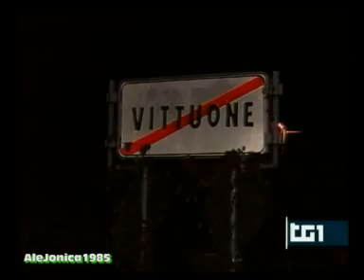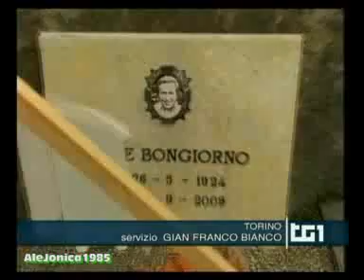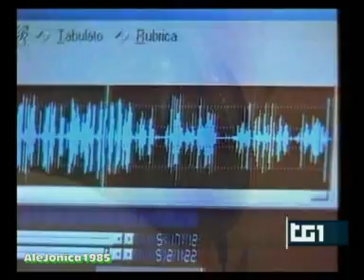Trovata la salma di Mike Bongiorno (servizio dal TG1 delle ore 20 del 8 dicembre 2011)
Ritrovate a Vittuone, in provincia di Milano, la bara e la salma di Mike Bongiorno, trafugate nel gennaio scorso 1 dal cimitero di Dagnente. I carabinieri invitano per ora alla cautela avvertendo che "la certezza" che il corpo sia proprio quello del presentatore "si avrà solo con l'esito degli appositi accertamenti scientifici" che saranno condotti dal Ris, il Reparto investigazioni scientifiche dell'Arma.

Il feretro - corrispondente a quello rubato, con sopra la targa che reca incisi il nome e le date di nascita e di morte del conduttore - è stato segnalato verso le 14 da un passante. Era appoggiato a un muro della chiesetta del Lazzaretto di Vittuone, in aperta campagna. La zona è frequentata da persone che fanno escursioni e passeggiate e nessuno, fino a oggi, aveva mai notato nulla. Questo e altri elementi inducono gli investigatori a ipotizzare che la bara sia stata lasciata lì la scorsa notte.

"Adesso stiamo decisamente meglio, siamo felicissimi che sia stato ritrovato il corpo, anche perché è sempre stata l'unica cosa che ci interessava davvero", è stato il commento a caldo del primogenito di Mike, Michele.
"Spero che sia vero, credo di sì", gli ha fatto eco il fratello Nicolò. Felice anche Fiorello, a lungo partner del presentatore: "Evviva! Mike è stato trovato. L'ho appena saputo. Bellissimo regalo di Natale alla sua famiglia e a quanti gli hanno voluto bene! felice", ha scritto su Twitter lo showman che nell'ultima puntata del suo Il più grande spettacolo dopo il weekend, lunedì scorso, ha avuto tra il pubblico anche la moglie e i figli di Bongiorno. E in un successivo tweet: "Vai genteeeee tutti insieme!! Allegriaaaaaa!!!".

La bara fu portata via dal cimitero di Dagnente, frazione di Arona, nella notte tra il 24 e il 25 gennaio scorso. E per tutti questi mesi, malgrado varie segnalazioni e i numerosi appelli della famiglia, non se ne era più avuta notizia. Nell'ambito delle indagini, condotte dai carabinieri del Comando provinciale di Novara, due persone, poi risultate estranee al furto, erano state arrestate 6 per aver tentato di contattare i parenti di Mike Bongiorno allo scopo di ottenere denaro.